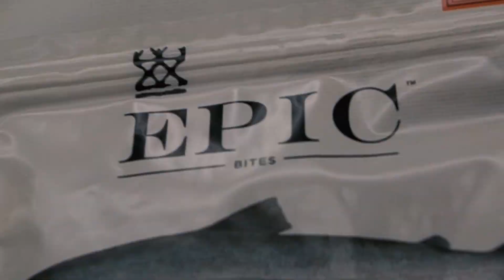Headspace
Thought process I went through when debating if I should say at my architecture job or quit and go fish bristol bay.